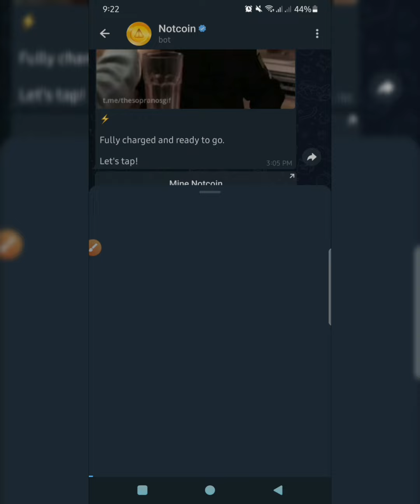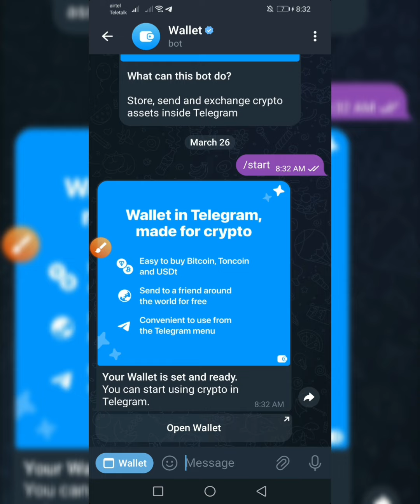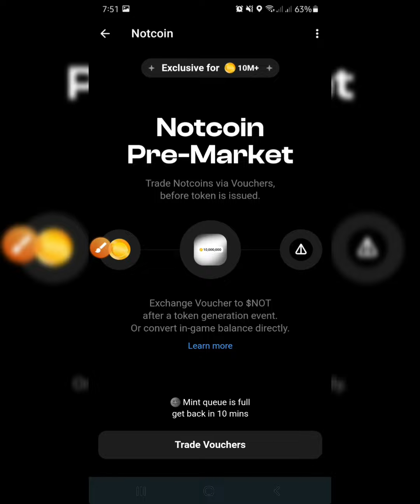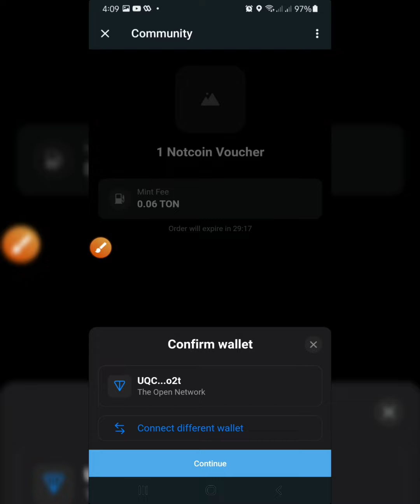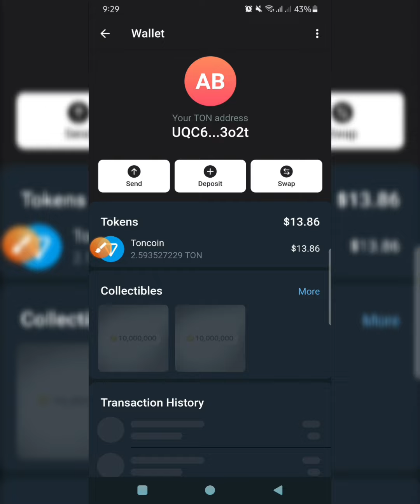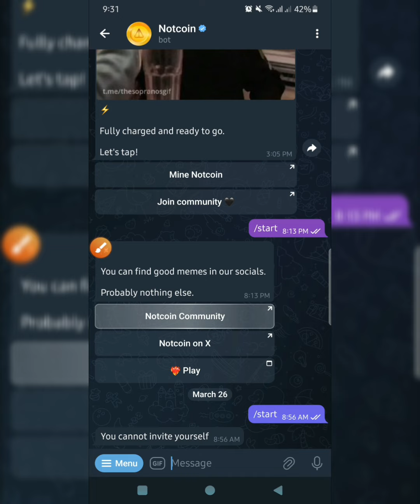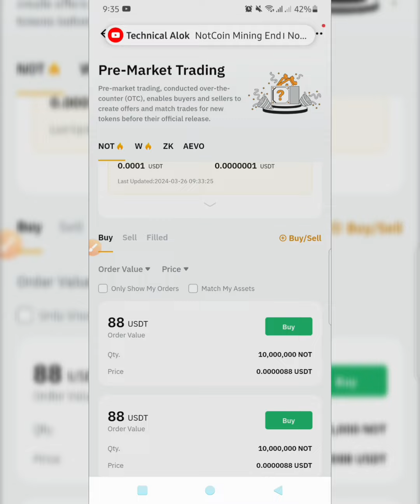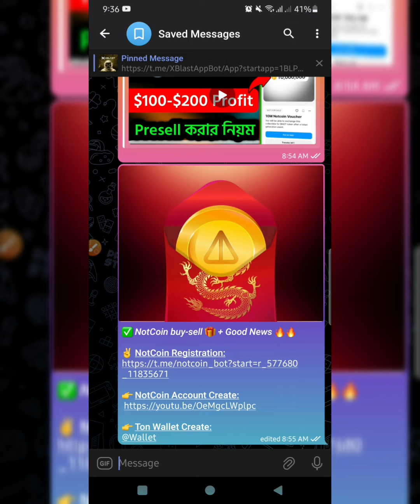NotCoin Buy-Sell Update A to Z | NotCoin New Update | NotCoin Listing Update | NotCoin Mining Update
This video about notcoin buy-sell update. notcoin listing update. notcoin new update. notcoin mining new update. notcoin mining update...So, I hope you can fully understand by watching the video & enjoy
notcoin mining
notcoin buy-sell

✔️ ☎ WhatsApp/Telegram: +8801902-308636 (Any Token Sell For Contact)

Related Tags-
bondhu tech